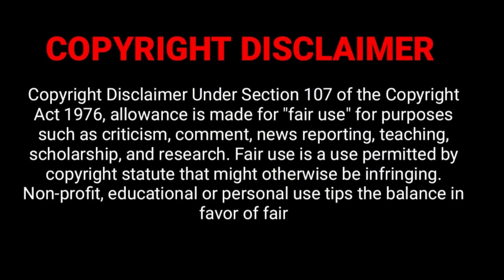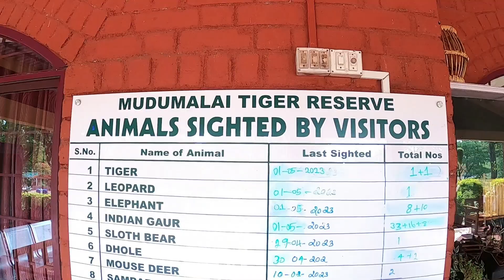Mudumalai Tiger Reserve - Jeep Safari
Mudumalai Tiger Reserve is home to several animals like Tigers, Leopards, Elephants and Gaurs. We took a morning Jeep safari to the wild life sancturay. It was a dense Jungle, we  spotted Elephants with a long tusks that made it a safari well worth it. Take a tour of the Jungle.